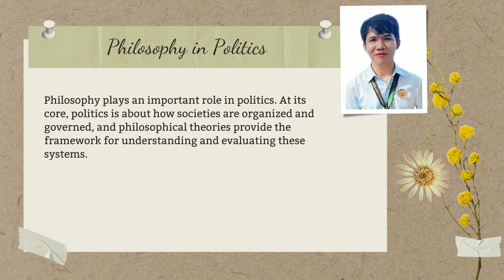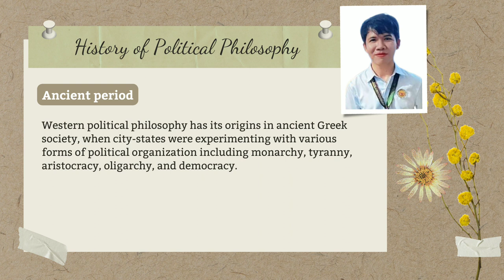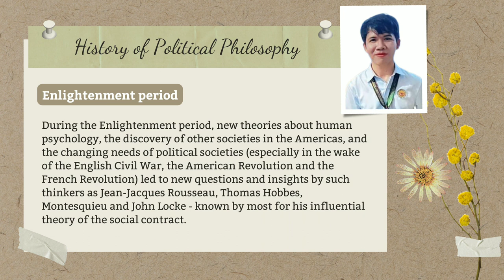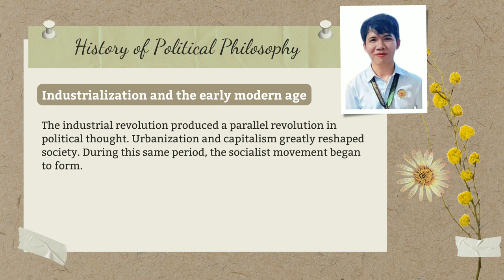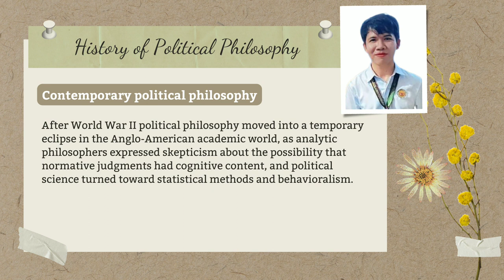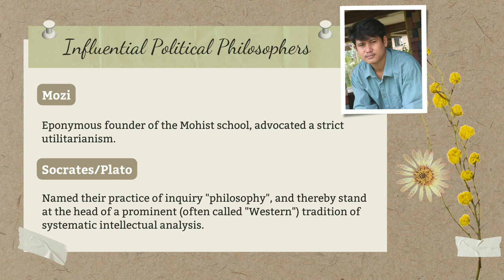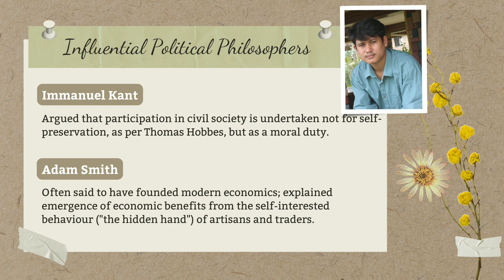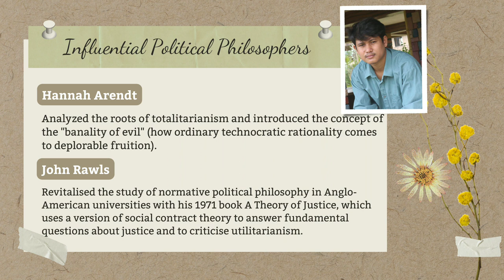Philosophy in Politics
Philosophy plays an important role in politics. At its core, politics is about how societies are organized and governed, and philosophical theories provide the framework for understanding and evaluating these systems.